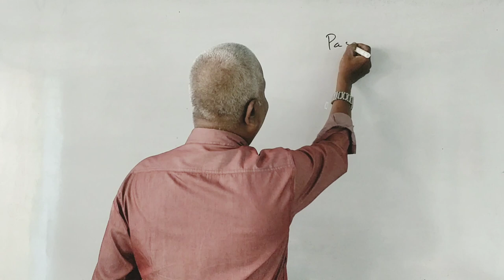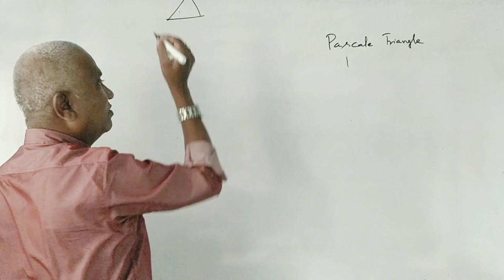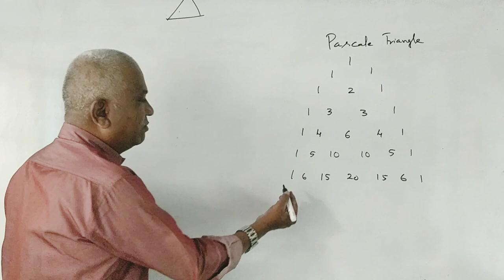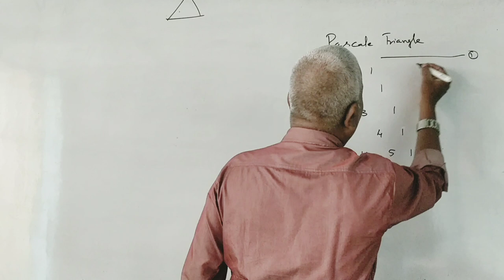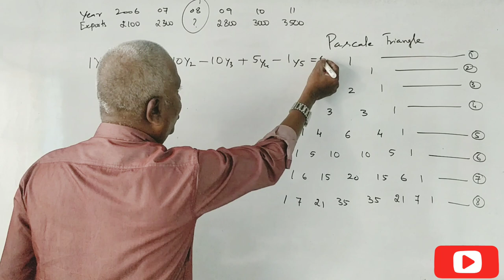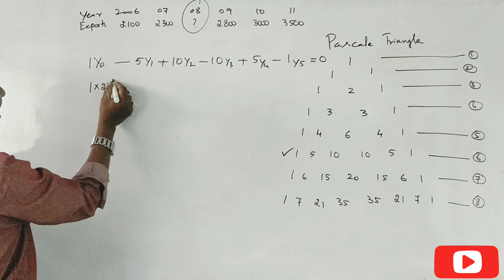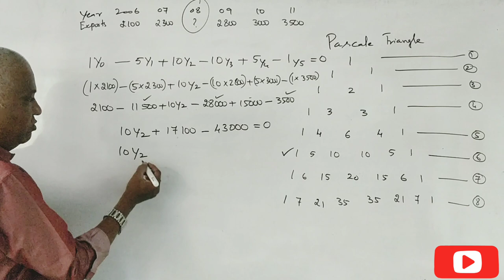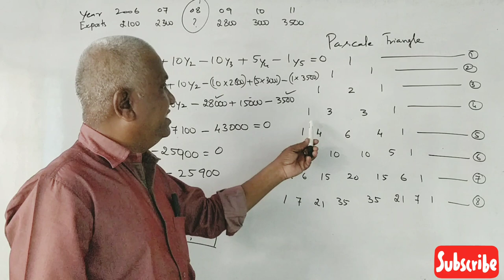Interpolation and Extrapolation in Kannada PART 3 - B.Com 2015 Question Paper 6 Marks